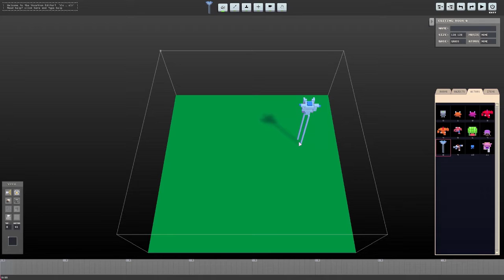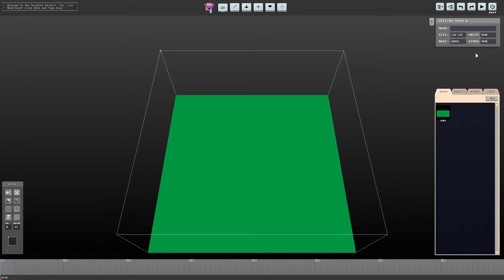Voxatron [Humble Bundle]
Join Big Dave as he attempts to game on the cheap and shares with you his first impressions of his bargain finds!

Another Humble Bundle is upon us and this time it's not only funding charity but it's also funding the game itself. Support Lexaloffle's new game Voxatron before it's even released with this alpha funding bundle!